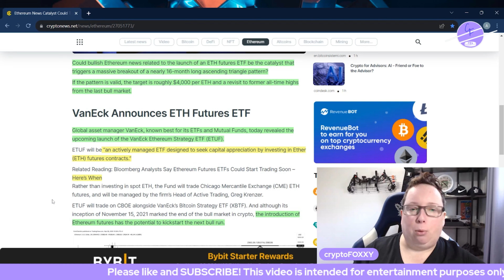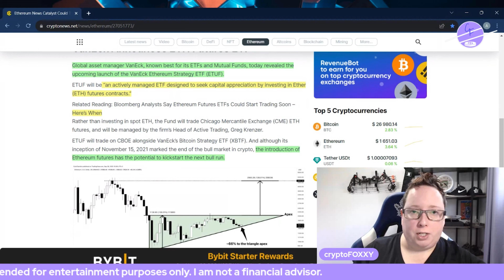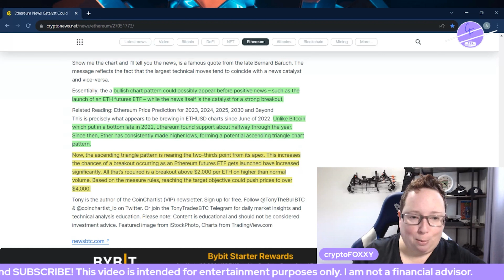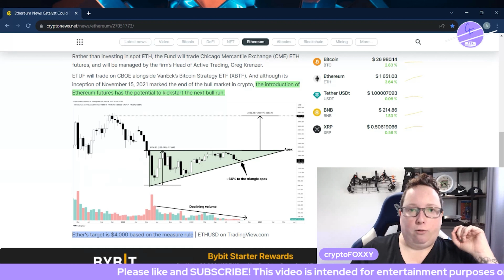Is Ethereum ETH ETF News Sparking a $4K Triangle Breakout? Find Out Now!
Could bullish Ethereum news related to the launch of an ETH futures ETF be the catalyst that triggers a massive breakout of a nearly 16-month long ascending triangle pattern? A Ethereum ETF could happen before a Bitcoin ETF and sooner than you might think!